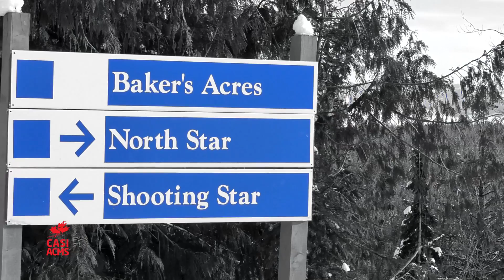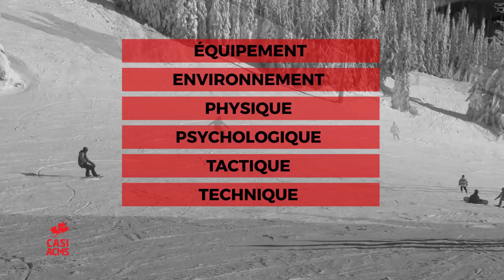Théorie de l’enseignement avancé (niveau 2)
Les moniteurs de snowboard qui ont du succès incorporent les habiletés d’enseignement pratiques suivantes dans leurs leçons. Chacune de ces habiletés t’aidera à offrir une belle expérience à tes élèves.